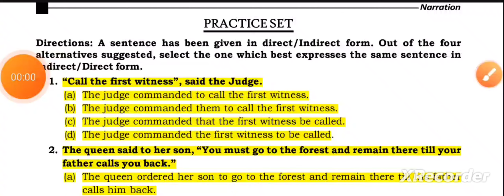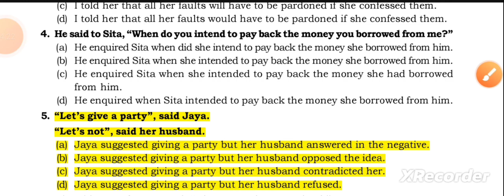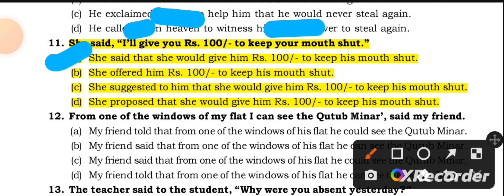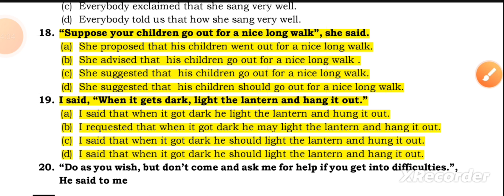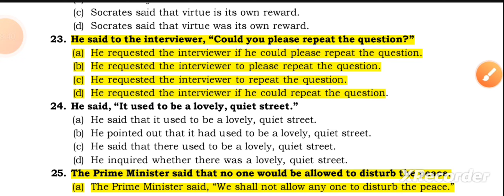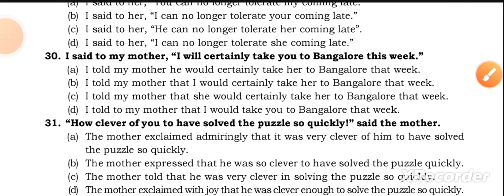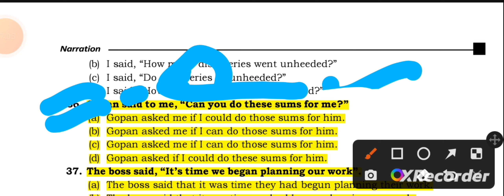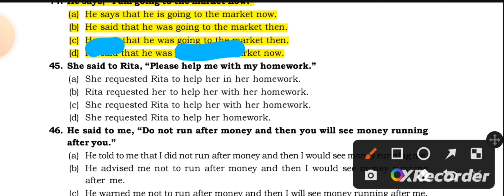narration / reported speech practice 1